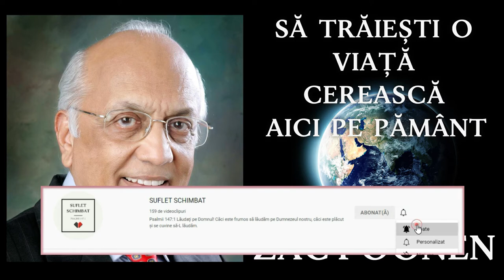ZAC POONEN - Sa traiesti o viata cereasca aici pe pamant - 5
Fiți Binecuvântați de Dumnezeu !

👉🏻Zac Poonen Romania
👉🏻 Zac Poonen Audio